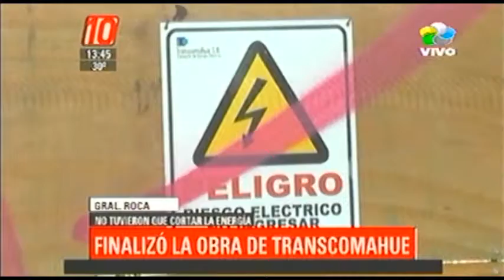Gral. Roca: Finalizó la obra de transcomahue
Ya realizaron la primera etapa de arreglos, no fue necesario cortar la electricidad.